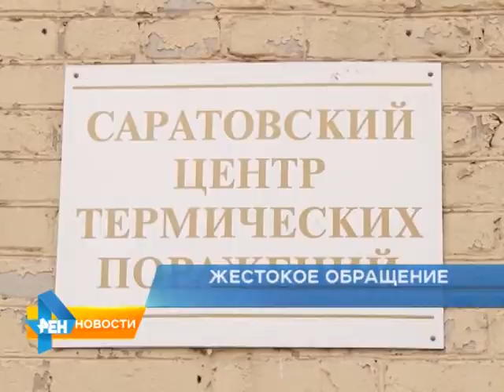Пятилетнюю девочку избили в приемной семье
Из ершовской районной больницы в областной ожоговый центр перевели 5-летнюю девочку с многочисленными травмами. У нее, помимо телесных повреждений, психологический шок. И это не удивительно - ребенка избили в приемной семье. Подробнее смотрите в материале от 16 апреля 2015 года.